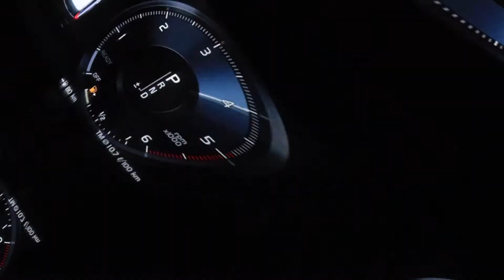2018 VOLVO V90 CROSSCOUNTRY | DG LUXURY CARS | CHENNAI | INDIA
Technical Specification Sheet

Engine:               2.0L, Twin Turbocharged, W12
Power:                 235 PS@ 6000rpm